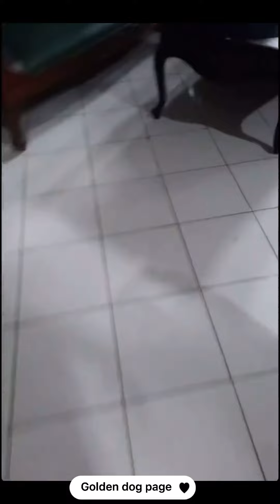Keluarga Curigala hihihi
Haloo golden fams..